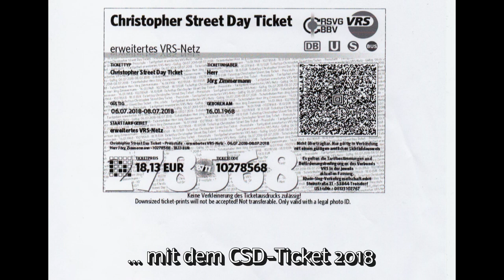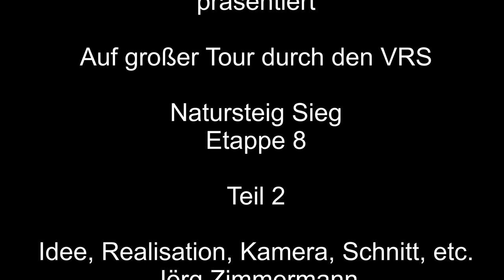Auf großer Tour den Natursteig Sieg entlang 08 – 2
Immer noch bin ich unterwegs, auf den Natursteig Sieg, Etappe 08. Gestartet in Schladern. Mein Ziel ist Auch an der Sieg. Durch das Windecker Land.
Es ging durch Wald, Wiese und Flur, und über steile Berge.

Magix Reiserouten Animation
Logo Natursteig Sieg aus Wikipedia.org